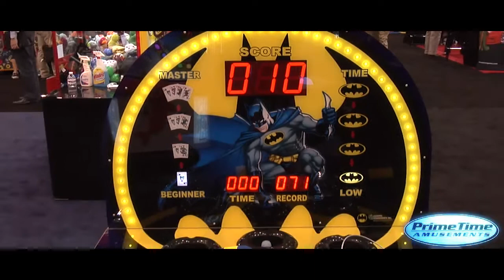Batman - Juego de Redencion - PrimeTime Amusements